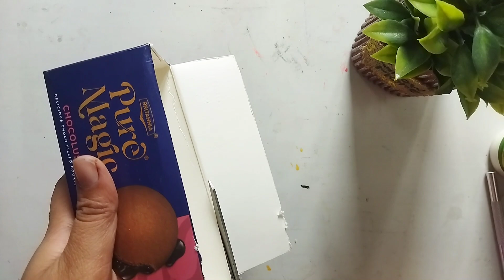बेकार Cardboard Box से बनाया Useful Organizers | Best out of Waste Craft | Cardboard Box Organizer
Today's Video is : 2 Cardboard Box useful ideas